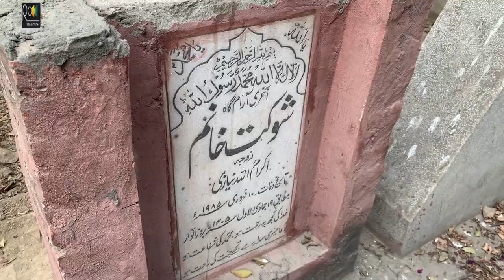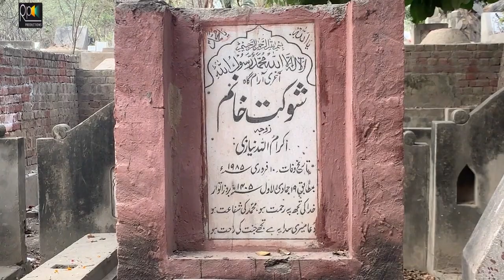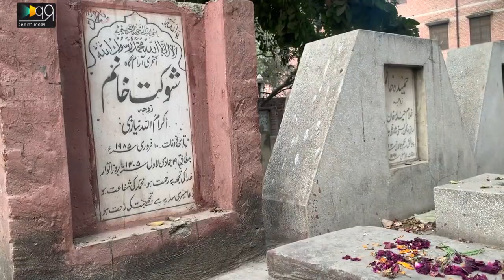Imran Khan Mother Shaukat Khanum Ki Kabbar Per Kia Manzar Hai | Mohter